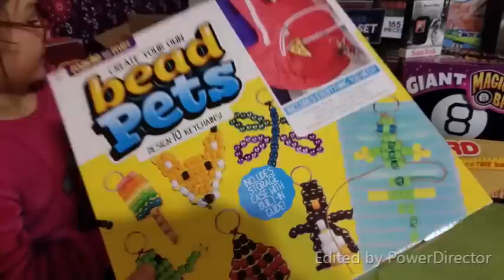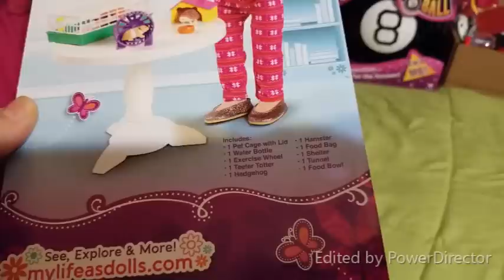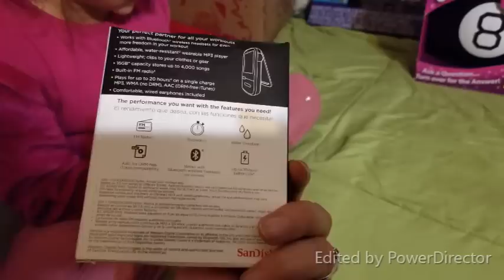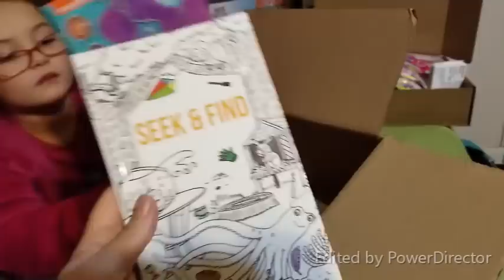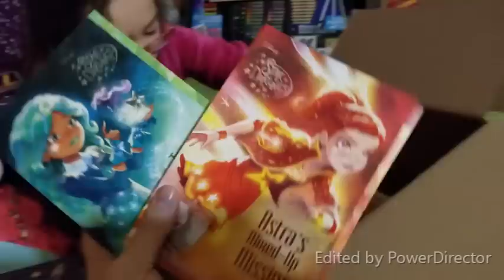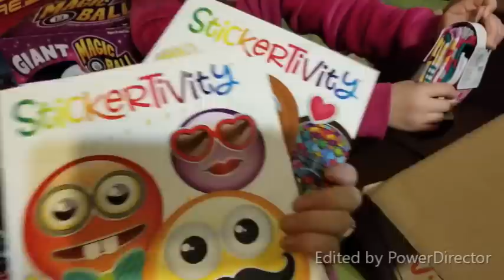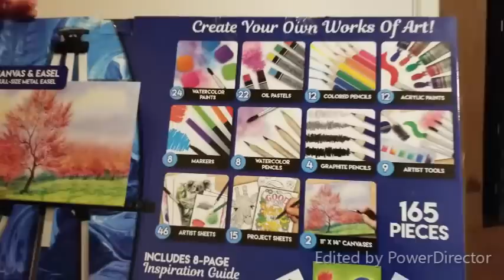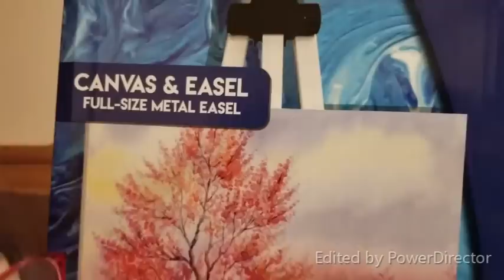WHAT MY 8YR OLD GOT FOR CHRISTMAS 2018 / AMANDA RANDOM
WE HOPE EVERYONE HAD A VERY MERRY CHRISTMAS!! LITTLE MISS JAZMYN JANE DECIDED SHE WANTED TO DO A QUICK CHRISTMAS HAUL OF WHAT SHE RECEIVED THIS YEAR AND SHARE IT ALL WITH YOU!
WANNA HELP US HIT OUR NEXT BIG GOAL OF 10K???

MAILING ADDRESS:
AMANDA O'CONNOR